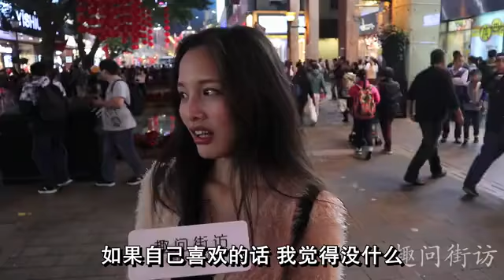会哄女生的男生VS老实男，谈恋爱选哪个好？妹子们各抒己见.mp4